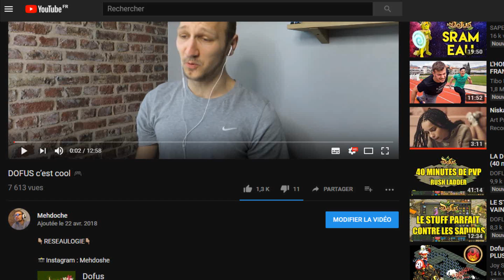L'EQUILIBRAGE DOFUS ? RIEN A CIRER MON VIEUX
👇🏼RESEAULOGIE👇🏼